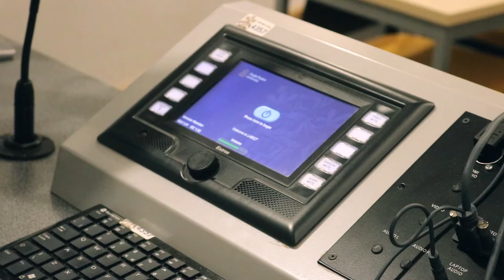Welcome to ARU Cambridge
Fun sustainability facts:
1. ARU pledge to cut carbon emission down to 0 by 2045
2. ARU plan to ban all sale of single use plastics by 2022
3. ARU are participating in Friends of the Earth's Kale Yeah! Kitchens sustainable catering scheme.